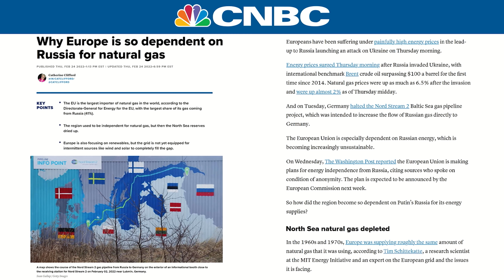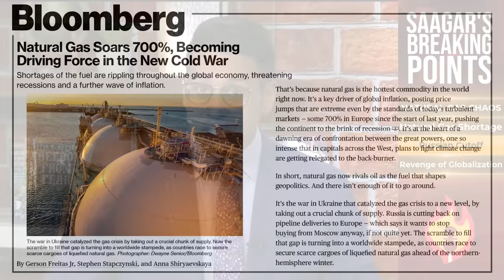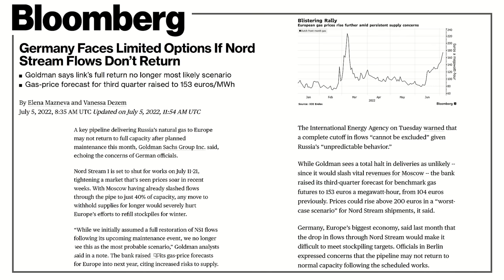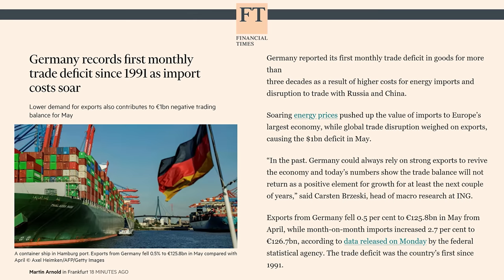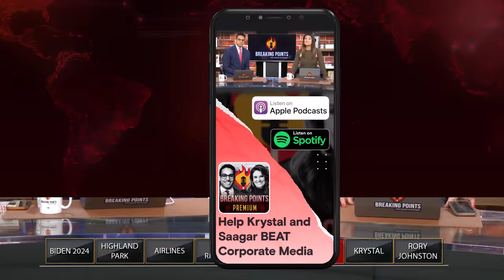Saagar Enjeti: Will Natural Gas CRISIS COLLAPSE Global Economy?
Saagar details the crisis in the global natural gas markets due to Europe cutting off Russian supply that could lead to blackouts and sky high energy prices